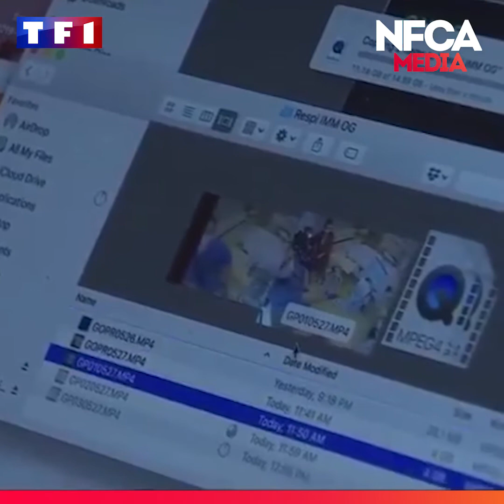🔎 La réalité virtuelle au service de la lutte contre le COVID19.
⭕ “Revinax, une première mondiale!"

Pour former en accéléré un maximum d’étudiants et de professionnels soignants dans cette situation de crise, Revinax met en place des tutoriels gratuits sur leur application, pour apprendre, par exemple, comment brancher un respirateur.

Une innovation pour le service médical. 🙏😷👩‍⚕️👨‍⚕️🏨

👉 Maxime Ros, neurochirurgien et fondateur de Revinax, nous explique.